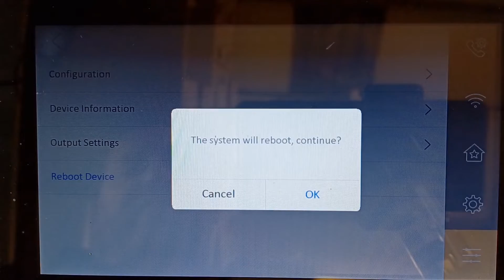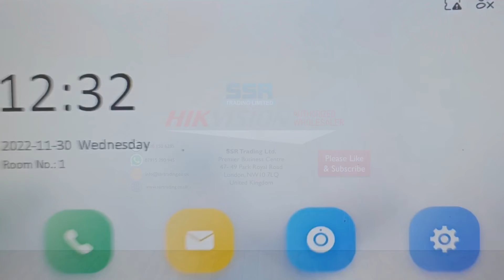Hikvision IP Intercom How to Reboot a Screen DS-KH6320-WTE1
Door station used in video is Hikvision DS-KV6113-WPE1
Internal screen used in video is Hikvision DS-KH6320-WTE1
Same as villa kit DS-KIS603-P

Similar Hikvision intercom equipment with similar setup include:
DS-KIS603-P(B)
DS-KIS604-P
DS-KIS604-P(B)
DS-KV6113-WPE1(B)
DS-KB8113-IME1
DS-KD8003-IME1
DS-KV8113-WME1
DS-KH6320-WTE1-W
DS-KH9310-WTE1
DS-KH9510-WTE1